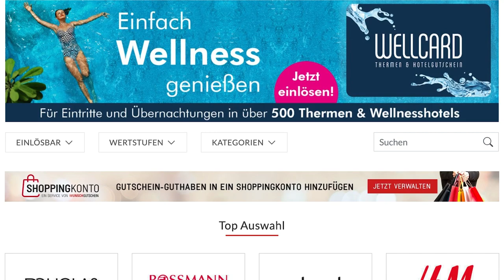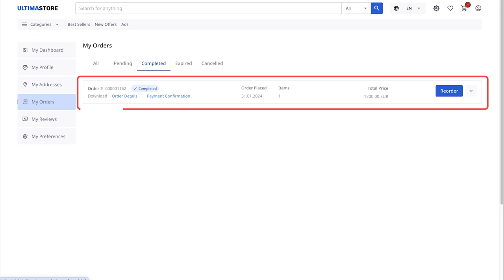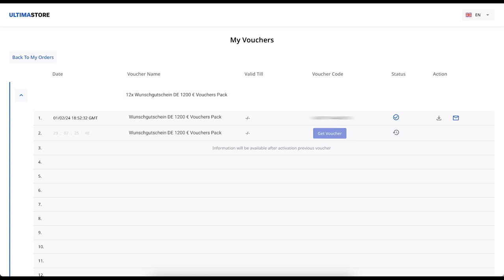Cómo comprar y activar un voucher para Wunschgutschein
Activando tus vouchers Wunschgutschein, podrás comprar en las principales tiendas como IKEA, Rewe, Lidl, METRO, Adidas, H&M y otras más.

En estas instrucciones, te mostraremos todo el proceso de compra de vouchers para Wunschgutschein. Aprenderás:
✔ cómo comprar voucher Wunschgutschein en Ultima Store;
✔ dónde encontrar el código de activación del voucher;
✔ cómo activar el vale Wunschgutschein.

Da ahora el primer paso hacia una experiencia de compra rentable